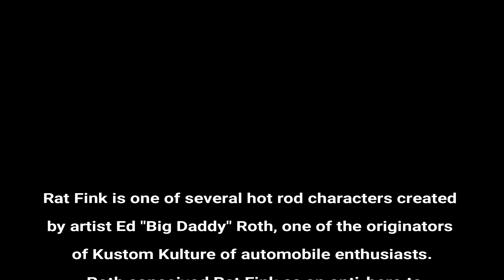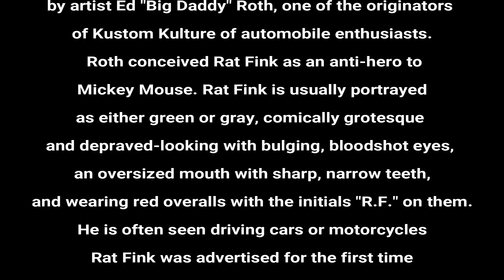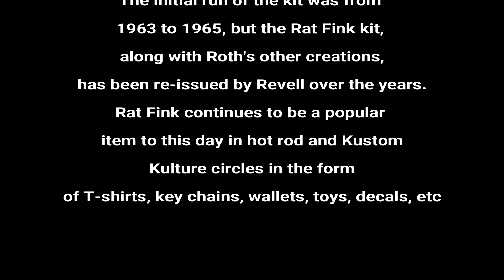Rat Fink 1:24 Diecast Monster Truck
Join FanDuel and deposit $15 into your account and you will get another $15 put into your account for FREE If you use my

I want to thank all my supporters. You guys are AWESOME!!!

If you don't leave a comment I won't know if you stopped by.